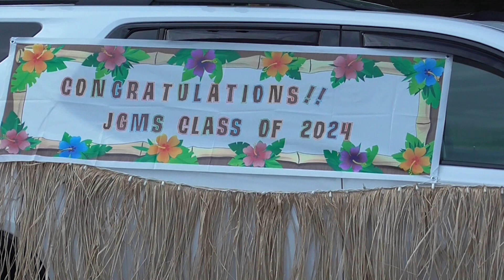JGMS Moving On Luau 2020